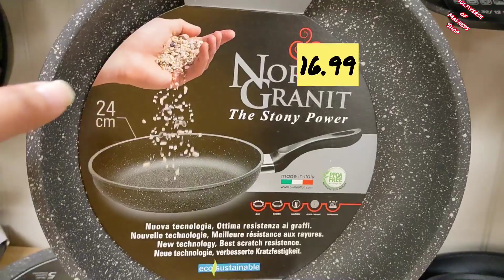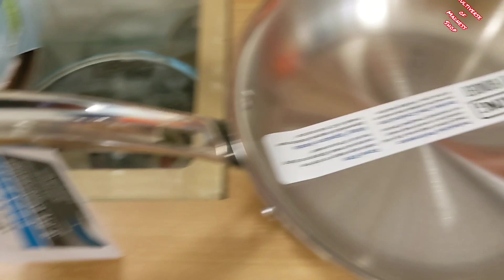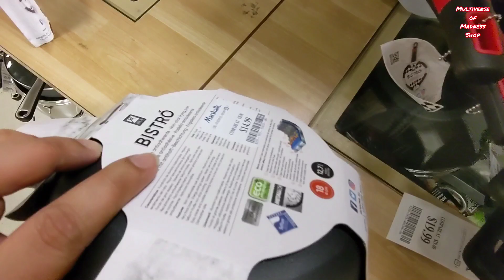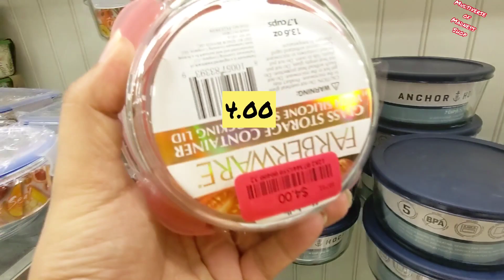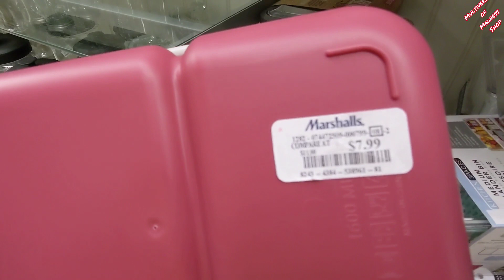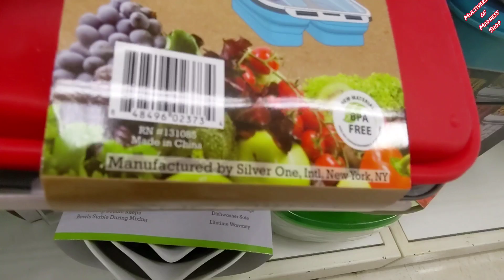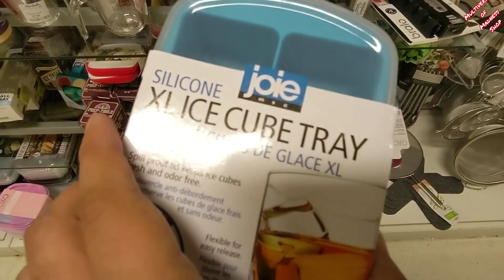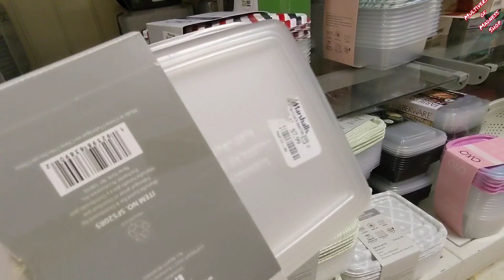MARSHALLS KITCHENWARE!! *COOKWARE/*DINNERWARE/STORAGE CONTAINERS & MORE| WALKTHROUGH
KOHL'S KITCHEN DINNERWARE COOKWARE KITCHENWARE SHOP WITH ME SHOPPING STORE WALK THROUGH

MACY'S SHOE SHOPPING DESIGNER BRANDS * SHOP WITH ME
MACY'S SALE COOKWARE SET ALL-CLAD Martha Steward | SHOP WITH ME
MACY'S COOKWARE SET ON SALE | SHOP WITH ME
MACY'S KITCHENWARE COOKWARE SET POTS AND PANS | SHOP WITH ME
MARSHALLS KITCHEN KITCHENWARE COOKWARE & BAKEWARE | BROWSE WITH ME
MARSHALLS KITCHEN KiTCHENWARE COOKWARE & BAKEWARE D&W POTS & PANS NEW FINDS | SHOP WITH ME